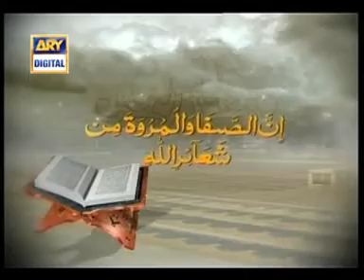Aamir Liaquat Hajj Program 2011 Aalim aur Aalam 10